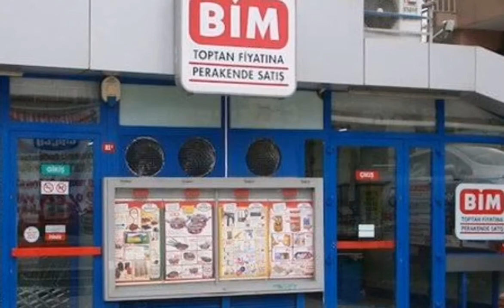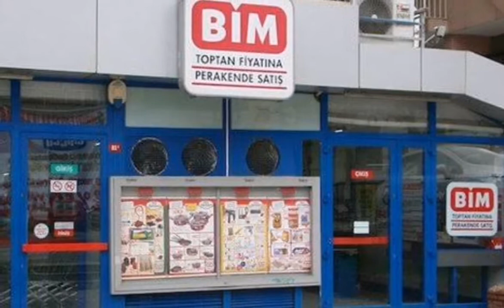Herkes Bu Sorunun Cevabını Merak Ediyordu! BİM'in Sahibi Kim?